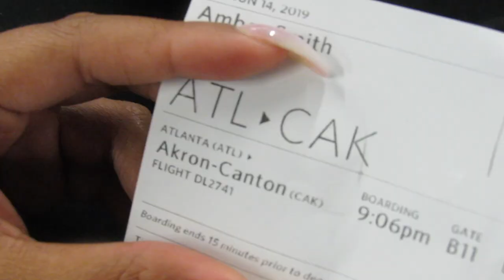SURPRISED MY DAD FOR FATHER'S DAY! | Amber Smith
THANK Y'ALL FOR CONTINUOSLY SUPPORTING ME! After my dad's health scare, my sister and I had to make sure we came to see our dad for Father's Day! Keep my family in your prayers and love on your loved ones! :)

Hashtag "SubscriberSpotlight" in the comments to be recognized in my next video!

**Keep GOD First!!! Dream BIG!!